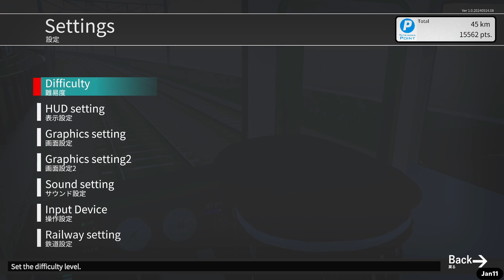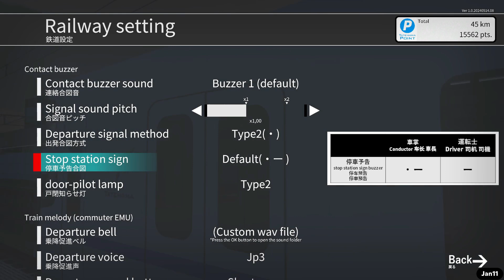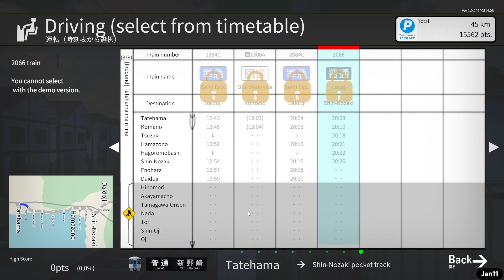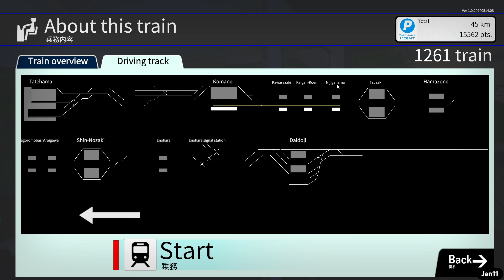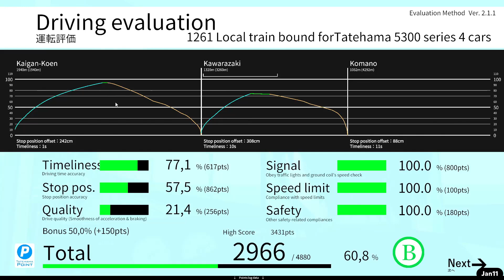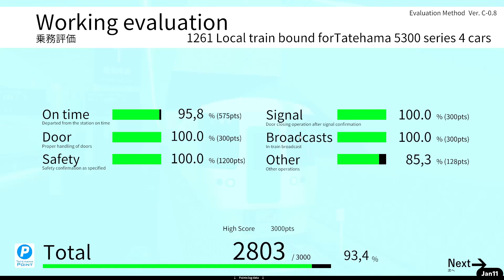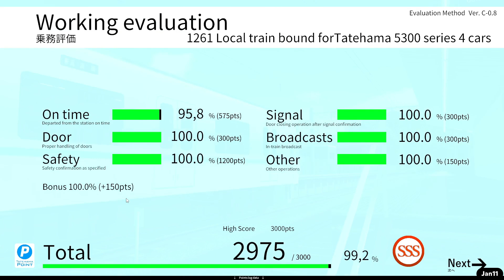JAPONSKÝ ŽELEZNIČNÍ SIMULÁTOR?! | Train CREW Demo | Jan11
Kapitoly:
0:00 Úvod
0:31 Nastavení
3:08 Vysvětlení strojvedoucí vs. vlakvedoucí
3:42 Menu strojvedoucího
4:17 Jízda jako strojvedoucí
11:27 Menu vlakvedoucího
11:38 Jízda jako vlakvedoucí
18:32 Závěr
18:45 Outro